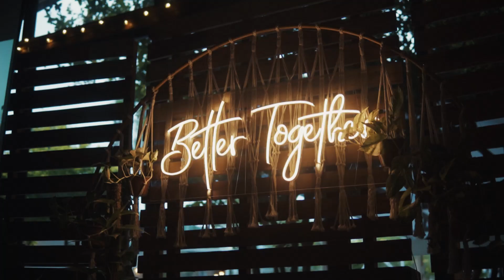Tams and Shane: Wedding Same Day Edit, Davao City 💍